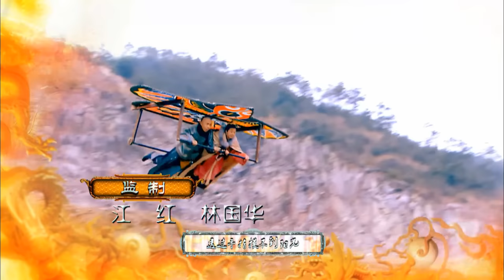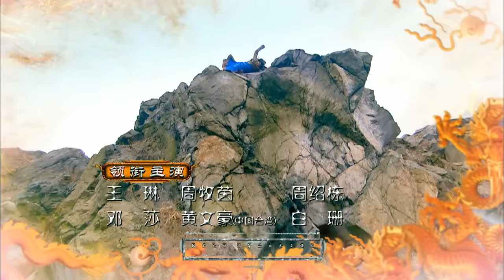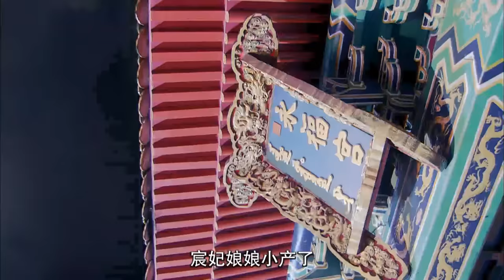【2023古装巨制】山河恋·美人无泪 Schemes of a Beauty 第01集（刘恺威、袁姗姗、韩栋、张檬）